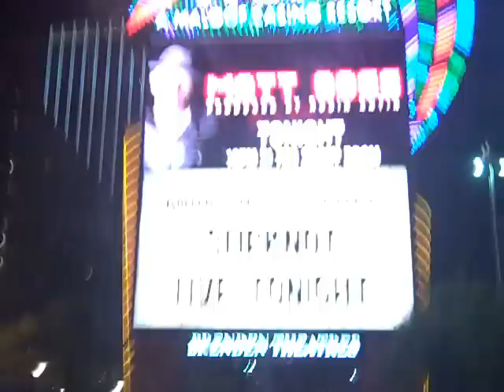Slipknot Live Halloween Las Vegas, NV 2009 Vermillion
Slipknot Doing the most (sic) performance at Las Vegas Nevada 2009 on Halloween night.